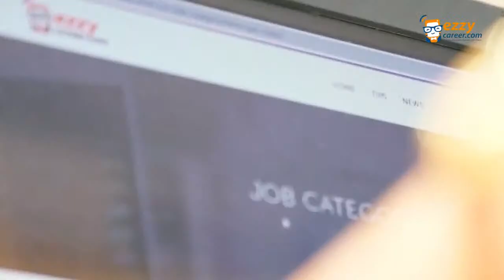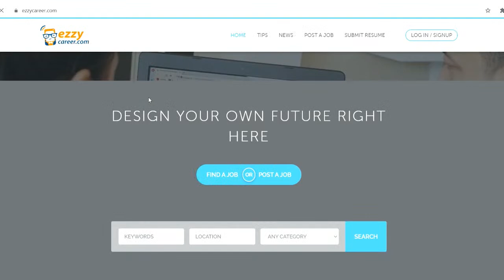Radio Talk Show 2023 With Voks Radio